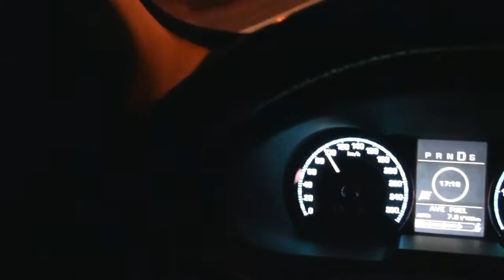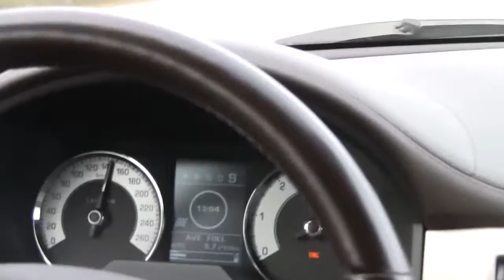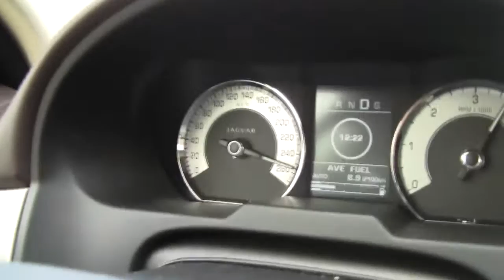Jaguar XF S Top Speed and accelerations 0-200kmh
So, me and my dad got a spontanious idea to go to Germany to test our car's maximum potential. We ourselves live in Finland, so we took the ferry to Sweden. From there we drove across Sweden, Denmark and then took the final ferry to Germany. We circled Germany driving almost every autobahn there is. It was a fun trip and the weather was good.

Car specifications:

Jaguar XF - S 2011
3.0 Litre Twinturbo Diesel
Stock: 275hp / 202kW and 600Nm / 442 ft-lb of torque
Chiptuned: 300hp / 220kW and 721Nm / 531 ft-lb of torque
0-100 : 6.1 sec
0-200 : 19,8 sec